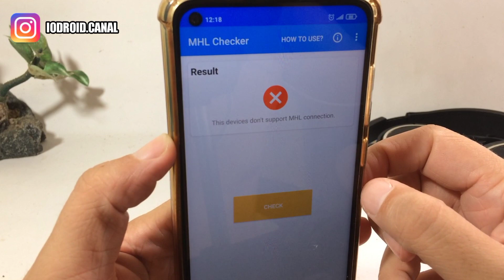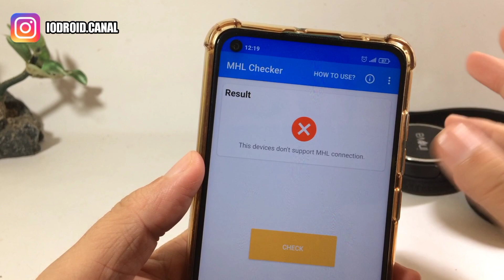COMO VERIFICAR SE CELULAR TEM MHL (SUPORTE AO HDMI) E ESPELHAR CELULAR NA TV OU MONITOR | IODROID